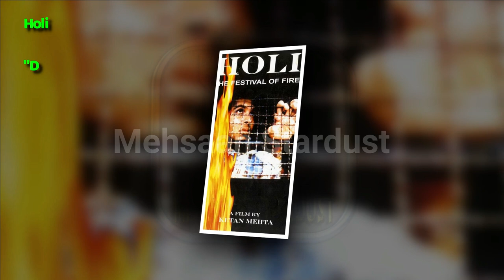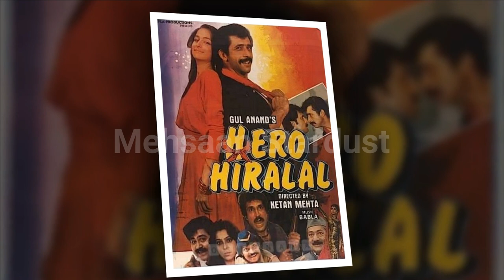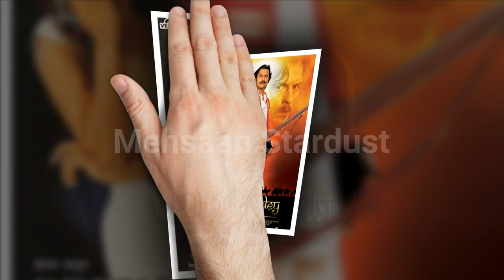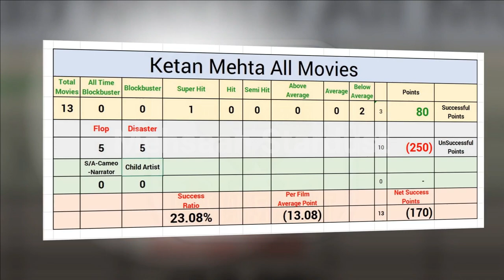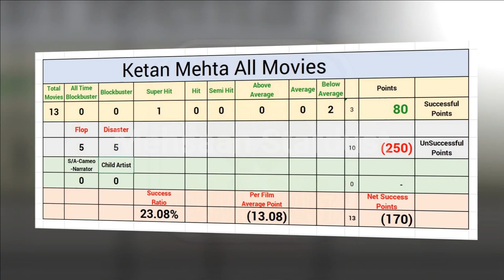Ketan Mehta Box Office Collection Analysis Hit and Flop Blockbuster All Movies List | Filmography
Films Director Ketan Mehta Hit or Flop Blockbuster All Movies List. Budget Box Office Collection Bollywood Records & Analysis, Success Ratio, Filmography and Upcoming Movies List. Ketan Mehta ki Hit aur Flop Filmen, Ketan Mehta Hit or Flop Box Office Collection All Films List. Ketan Mehta is an Indian film director who has also directed documentaries and television serials since 1975. his Best Films are Holi (1984), Hero Hiralal (1989), Maya Memsaab (1993), Sardar (1993), Aar Ya Paar (1997), Mangal Pandey: The Rising (2005), Manjhi: The Mountain Man (2015), Today मेहसान स्टारडस्ट / “Mehsaan Stardust” Made this video for entertain people with valuable information.

Ketan Mehta Box Office Collection Analysis Hit and Flop Blockbuster All Movies List.

Holi

Directed by
Ketan Mehta
Starring
Aamir Khan
Om Puri
Naseeruddin Shah
Ashutosh Gowariker
Raj Zutshi
1984

Mirch Masala

Starring
Naseeruddin Shah
Smita Patil
Om Puri
Suresh Oberoi
Deepti Naval
Dina Pathak
1987

Hero Hiralal

Directed by
Ketan Mehta
Starring
Naseeruddin Shah
Sanjana Kapoor
Deepa Sahi
Kiran Kumar
1988

Maya Memsaab

Directed by
Ketan Mehta
Starring
Deepa Sahi
Farooq Shaikh
Raj Babbar
Shah Rukh Khan
Paresh Rawal
1993

Sardar

Directed by
Ketan Mehta
Starring
Paresh Rawal,
Annu Kapoor,
Benjamin Gilani,
Tom Alter
1993

Oh Darling! Yeh Hai India

Directed by
Ketan Mehta
Starring
Shah Rukh Khan
Deepa Sahi
Jaaved Jaffrey
Anupam Kher
Amrish Puri
1995

Aar Ya Paar

Directed by
Ketan Mehta
Starring
Jackie Shroff
Deepa Sahi
Paresh Rawal
1997

Mangal Pandey: The Rising

Directed by
Ketan Mehta
Starring
Aamir Khan
Rani Mukerji
Ameesha Patel
Kirron Kher
2005

Ramayana: The Epic

Directed by
Chetan Desai
Produced by
Ketan Mehta
Deepa Sahi
Starring
Manoj Bajpaye
Juhi Chawla
Ashutosh Rana
2010

Tere Mere Phere

Directed by
Deepa Sahi
Produced by
Ketan Mehta
Starring
Vinay Pathak
Riya Sen
Jagrat Desai
Sasha Goradia
2011

Rang Rasiya

Directed by
Ketan Mehta
Starring
Randeep Hooda
Nandana Sen
Feryna Wazheir
2014

Manjhi – The Mountain Man

Directed by
Ketan Mehta
Starring
Nawazuddin Siddiqui
Radhika Apte
Urmila Mahanta
2015

Motu Patlu: King of Kings

Directed by
Suhas D. Kadav
Voice by
Saurav Chakraborty
Vinay Pathak
2016